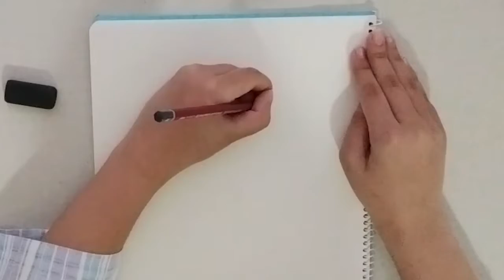Fox drawing tutorial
!Hi